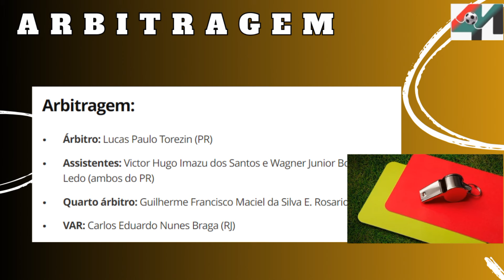Santos x Ituano | Pré jogo | Brasileiro Série B | Rodada 16